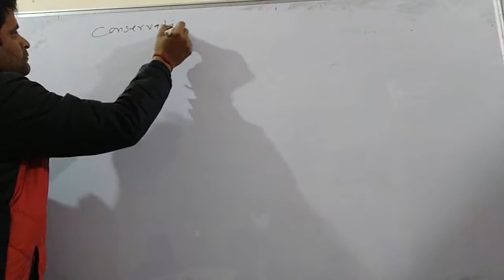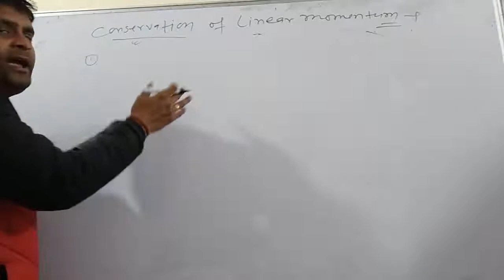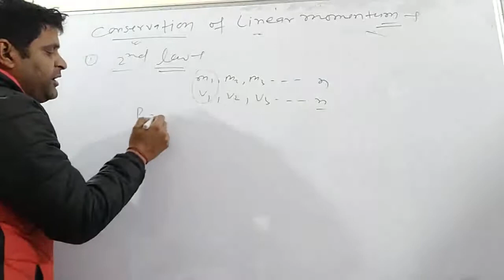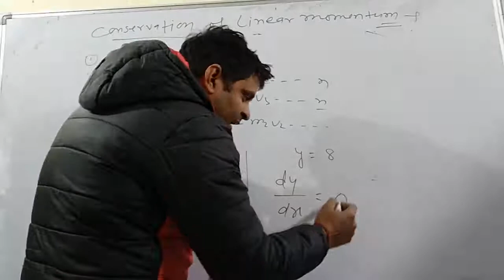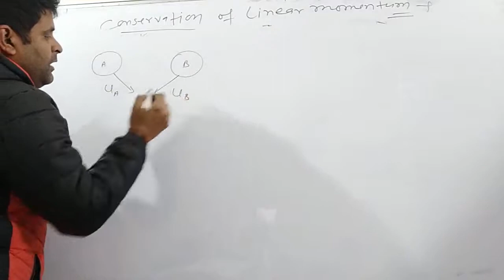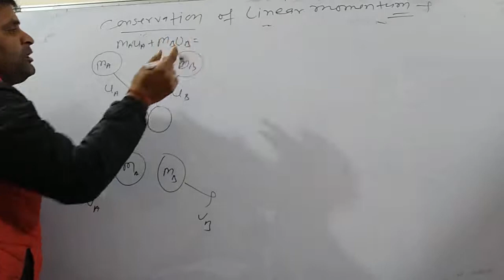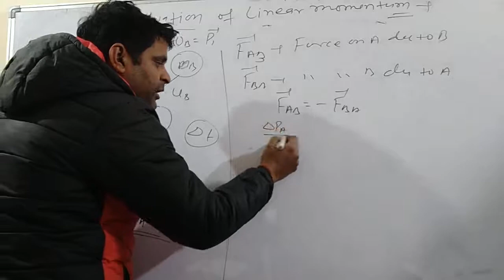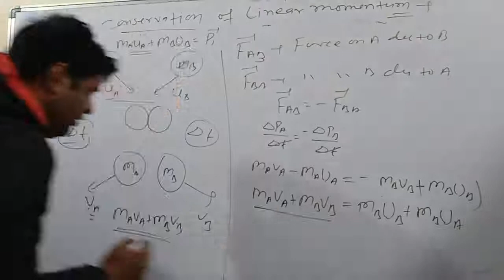conservation of linear momentum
Conservation of linear momentum state and prove of conservation of linear momentum...